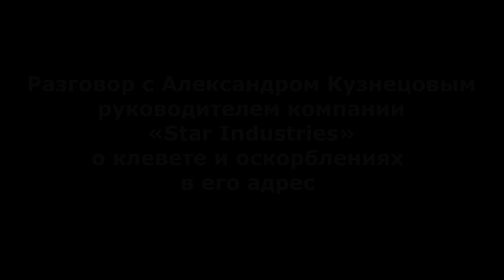Александр Кузнецов - руководитель Star Industries о клевете в свой адрес - поиск пострадавших